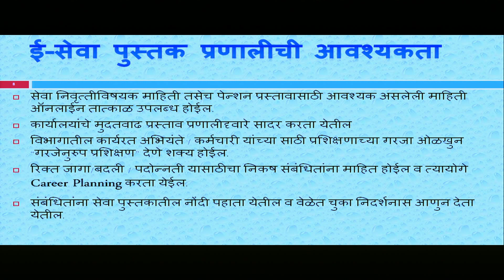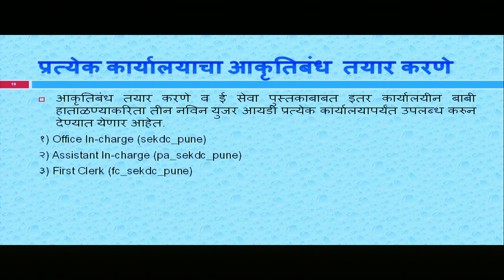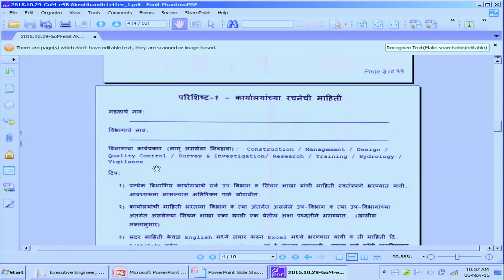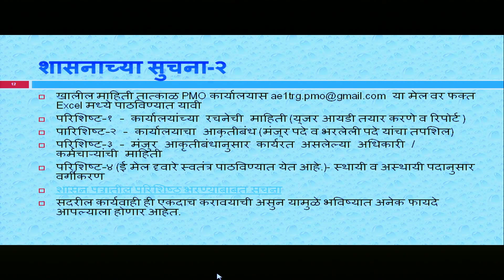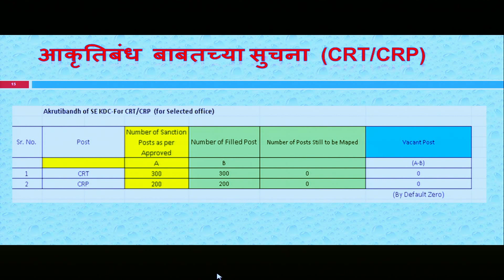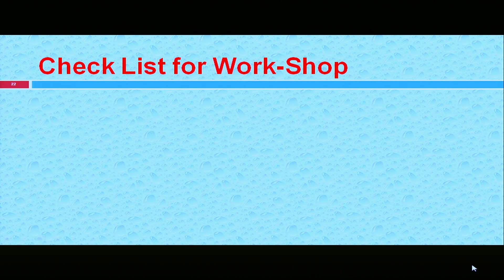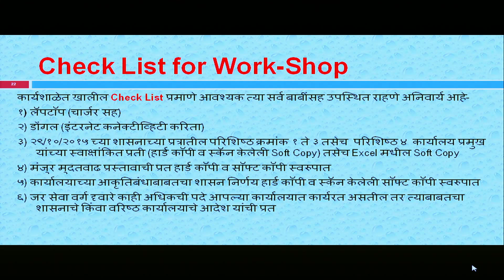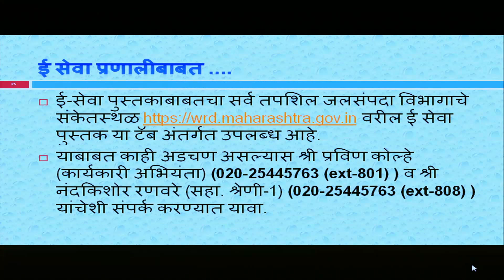Formulation of Akrutibandh in e-Service Book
This video explains the details of Akrutibandh to be formulated in e-Service Book of Maharashtra Water Resources Department.